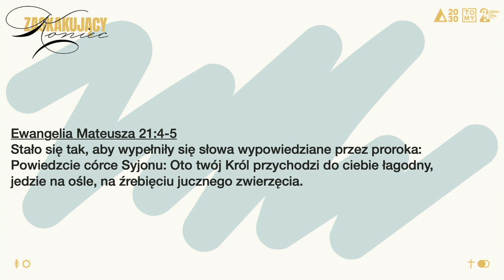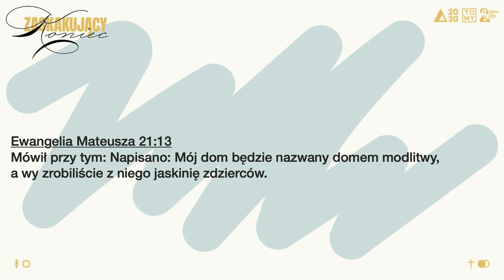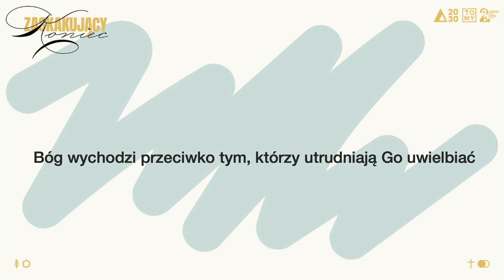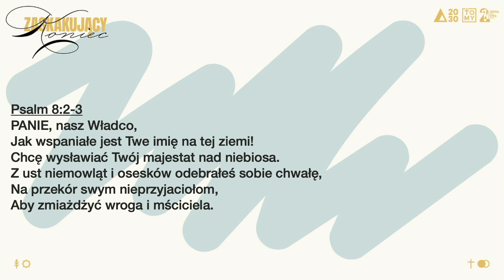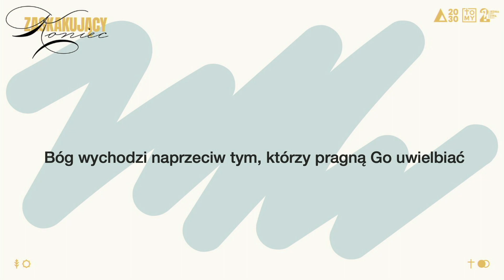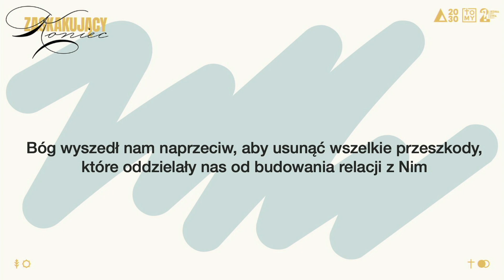Nowy Król, nowe porządki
TM // W kolejnym rozważaniu z serii kazań "Zaskakujący Koniec" poprowadził nas Mateusz Kertowski

Fragment: Ewangelia Mateusza 21:1-22
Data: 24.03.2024